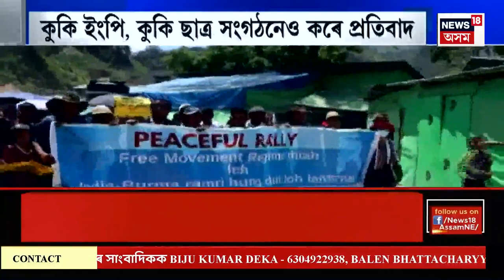FINAL REPORT : লখিমপুৰত অন্তঃসত্বা বোৱাৰীৰ ৰহস্যজনক মৃত্যুক লৈ উত্তপ্ত পৰিস্থিতি | Lakhimpur News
FINAL REPORT | লখিমপুৰত অন্তঃসত্বা বোৱাৰীৰ ৰহস্যজনক মৃত্যুক লৈ উত্তপ্ত পৰিস্থিতি
0:00 Intro
2:24 গুৱাহাটীত ৰাজস্থান ৰয়েলছৰ অৱসৰ বিনোদন